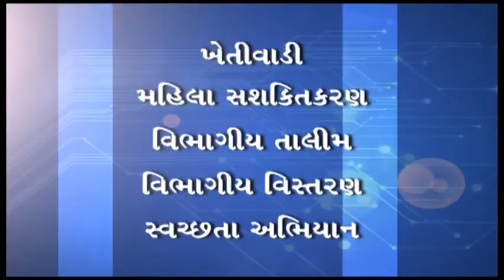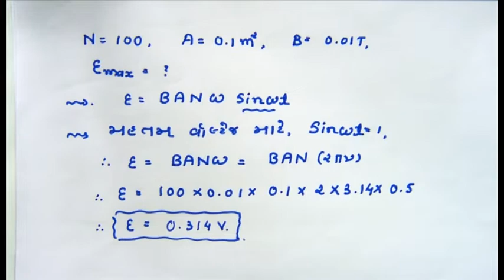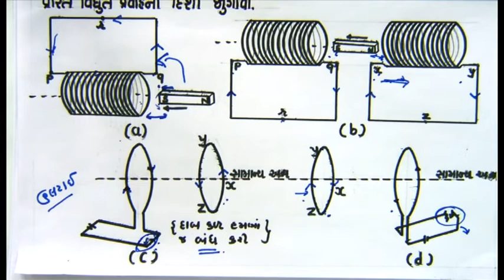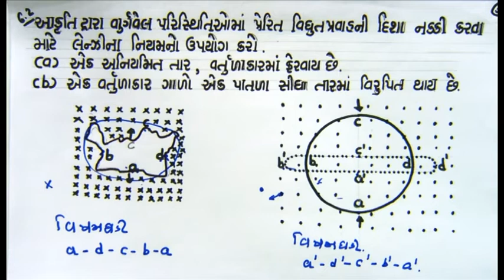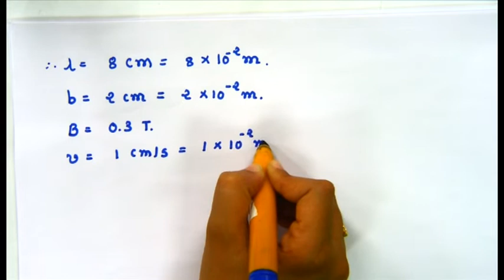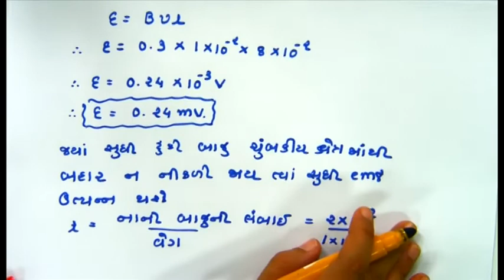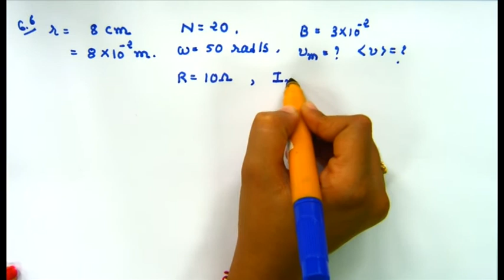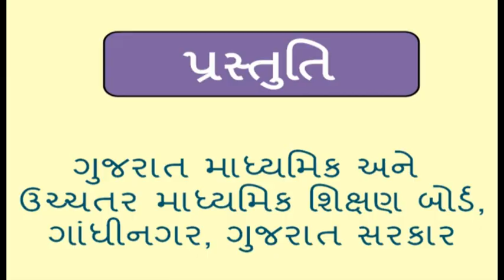26558 ધોરણ 12 ભૌતિક વિજ્ઞાન પ્ર 6 વિદ્યુત ચુંબકીય પ્રેરણ ભાગ 6